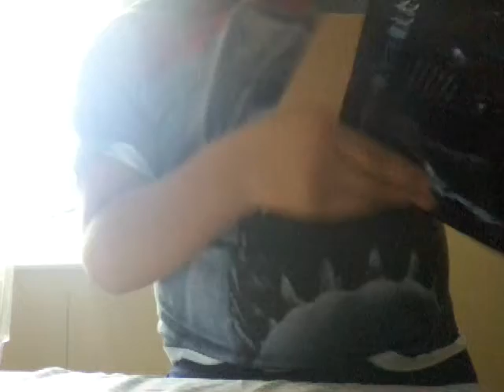S.H. Monsterarts Kou Kyou Kyoku: Godzilla 1989 Unboxing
Sorry for the lack of videos because I have fallen sick from the flu so I couldn’t record any videos
And sorry for the audio I didn’t have a editing app during these years